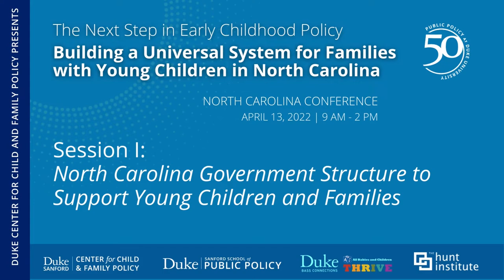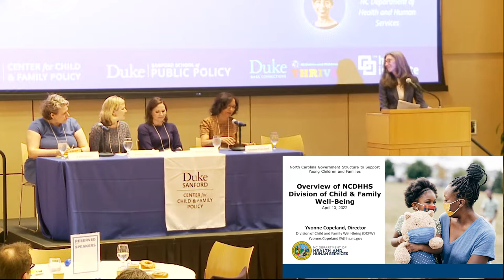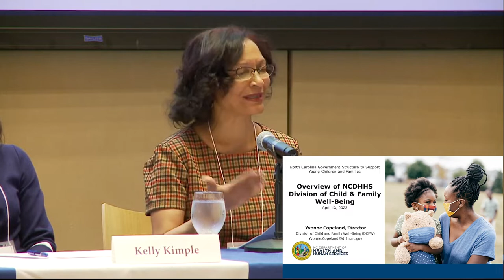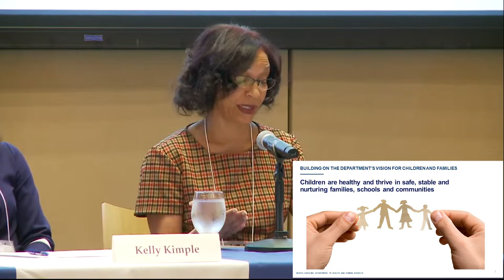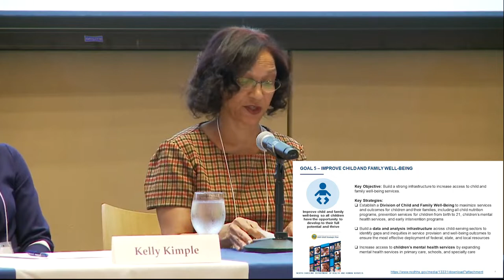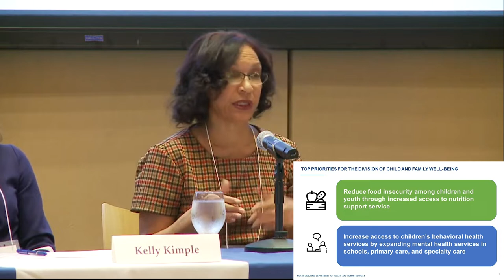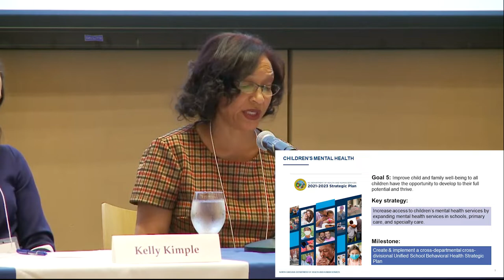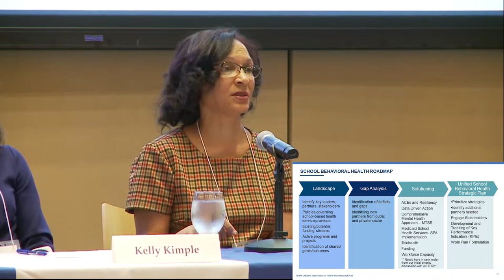NC Government Structure to Support Young Children and Families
Featuring Yvonne Copeland, Director of the new Division of Child and Family Well-Being, NC Department of Health and Human Services; Ariel Ford, Director of the Division of Child Development and Early Education, NC Department of Health and Human Services; Kelly Kimple, Senior Medical Director for Health Promotion, Division of Public Health, NC Department of Health and Human Services; and the State Title V/ Maternal and Child Health Director
Amy Cubbage, President, North Carolina Partnership for Children